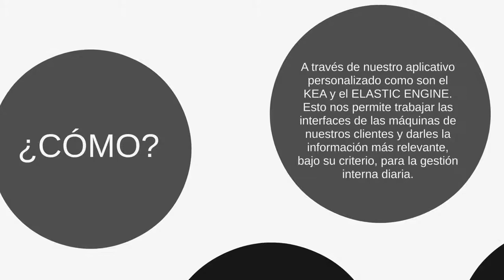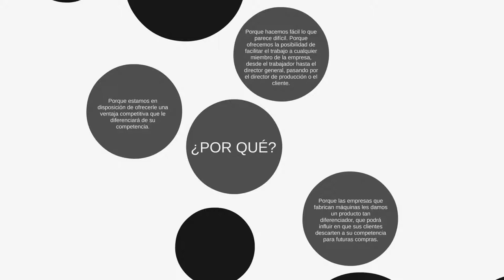Elastic Technologies (es)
Elastic Technologies está formado por un equipo de profesionales expertos en visualización gráfica que ayudan a las empresas industriales (ya sean fabricantes de maquinaria o de productos) a crear soluciones de interfaces de usuario (HMI) a partir de Kea i Elastic Engine, un motor desarrollado por nuestros ingenieros que permite modular la información que genera la propia máquina con el único objetivo de reducir los costes de nuestros clientes y ayudarlos en sus decisiones estratégicas.